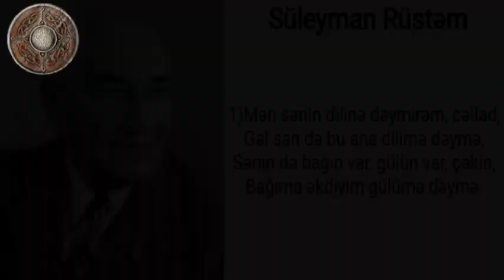Süleyman Rüstəm 10 söz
2. süleyman
süleyman rüstəm 47
sultan süleyman rüstem paşa